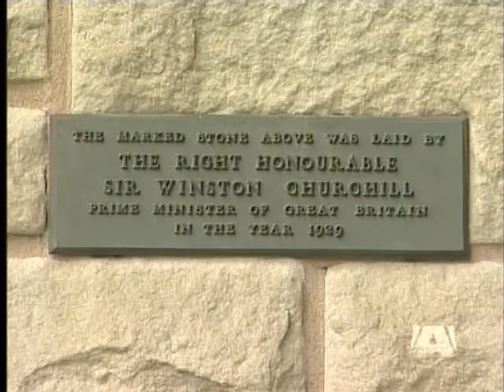Remembering Churchill's Vancouver Island Visit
Sir Winston Churchill, revered British politician, made waves to Victoria long before he conquered the Nazis.

Eighty years after Churchill's brief visit to Vancouver Island, his admirers are as ardent as ever.

But the mystique and the admiration remain.

Shachi Kurl re-traces his steps on a historic and still-remembered trip.